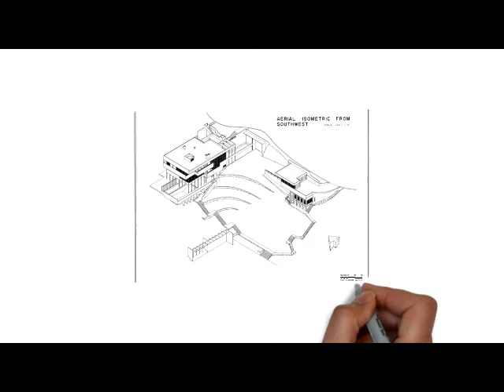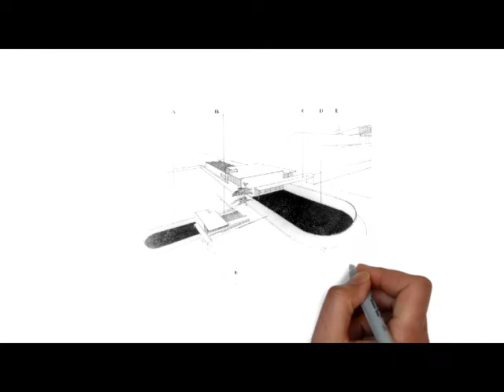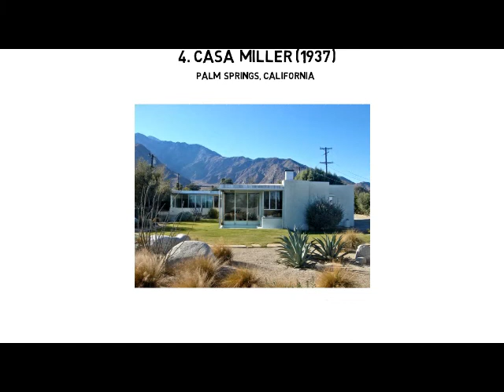Richard Neutra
Breve historia de este gran arquitecto de la modernidad y sus obras más representativas.